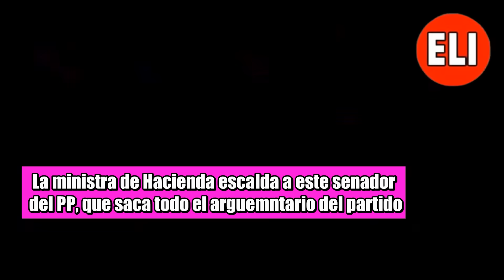Montero ESCALDA PERO BIEN, a este senador del PP FUERA de SÍ. "F4ntasma, cutre, sectario, grupis"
La ministra de hacienda ha replicado, pero bien, en el senado al senador del PP, Vicente Azpitarte, que ha repetido el repertorio de Génova al completo con el Falcon, el pacto del encapuchado, etc.
A María Jesús Montero y al resto de diputadas del PSOE, las ha llamado grupis.
La ministra ha recordado los orígenes del senador (enchufado, como no) y le ha dado un correctivo:
"dedíquese a hacer una oposición constructiva, que para eso le pagamos todos".
Hola, Soy CrM, y estaré por aquí una temporada llevando los mandos de la nave.
🔴 El lado izquierdo es un canal de debate, opinión y actualidad, donde explicamos y desmentimos falsas noticias en España con un toque de humor y efectos.

Vídeos de los principales partidos de España: Unidas Podemos, PSOE, SUMAR, VOX, PP, ERC, Junts, BILDU, BNG, Compromís, PNV, UPN,